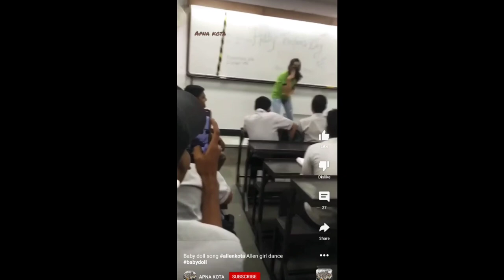teacher roasted video | stark roaster | people&blog teachers dance